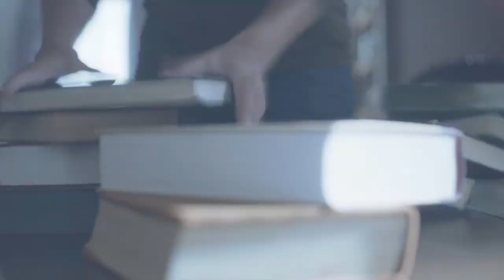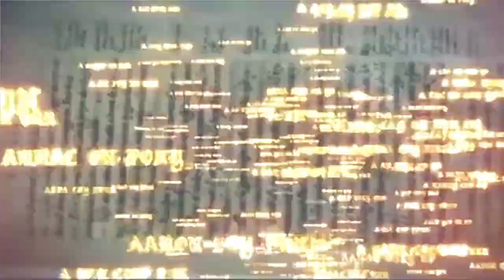Médium Usón -La respuesta a tu incertidumbre-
-Médium USÓN- Ingeniero, Vidente y Médium
La respuesta a tu incertidumbre

Junto a Plaza de Castilla, Madrid (España)